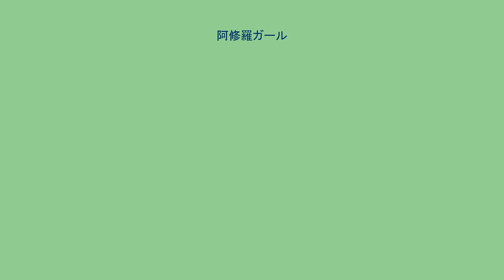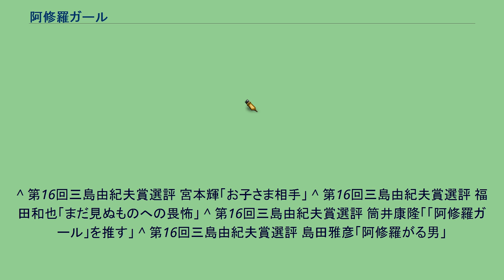阿修羅ガール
『阿修羅ガール』（あしゅらガール）は舞城王太郎の長編小説。
2003年（平成15年）に新潮社より刊行。
第16回三島由紀夫賞受賞作。
現在は新潮文庫に収録されている。
女子高生「アイコ」の一人称で語られる小説で、饒舌なガールズトークが特徴である。
三島賞では宮本輝が「下品で不潔な文章」「支離滅裂な大きなエネルギーを持て余していて、まだ人に見せる段階じゃない」「お子様相手」と酷評し、受賞に猛反対した。
一方で、福田和也は「三島由紀夫の名を冠する賞から舞城を送り出せてよかった」と絶賛し、筒井康隆も「現代の女子高生の言葉遣いを効果的に使っている」と評価した。
島田雅彦は「ブーイングを浴びることで輝く狡猾な作品」と評価した。
覆面作家である舞城は、この受賞によりはじめて公の場に出るか注目されたが、結局授賞式にはあらわれずコメントだけよせた。
舞台は東京都調布市。
女子高生・アイコは、テクニックがすごいという噂の同級生・佐野と、好きでもないのにセックスをしてみたはいいが、あまりにも下手で全然性感を得られなかった。
顔面に射精されそうになり、自尊心を傷つけられたアイコは、佐野を足蹴にしホテルに置き去りにする。
翌日、佐野の一件で同級生達にリンチされそうになるも返り討ちにし、佐野の行方不明を知らされる。
佐野の家族のもとに切断された指が送りつけられてきたという。
アイコは幼なじみで思いを寄せる陽治と一緒に犯人探しを始めようとする。
一方で街では連続幼児殺人犯『グルグル魔人』が暴れており、匿名掲示板『天の声』では便乗した中学生狩りが始まり、アイコが住む調布市はアルマゲドン状態となっていた。
アルマゲドンから脱出し、谷をわたるためにヘリコプターに乗る『崖』。
アイコの第二の人格とも呼べる「シャスティン」とその友人が魔物がいる森に迷い込む『森』。
そして幼児殺人犯の『グルグル魔人』。
三途の川から戻ってきたアイコがこれまでの経験を振り返り、愛の大切さを噛み締める。
^ 第16回三島由紀夫賞選評 宮本輝「お子さま相手」 ^ 第16回三島由紀夫賞選評 福田和也「まだ見ぬものへの畏怖」 ^ 第16回三島由紀夫賞選評 筒井康隆「「阿修羅ガール」を推す」 ^ 第16回三島由紀夫賞選評 島田雅彦「阿修羅がる男」